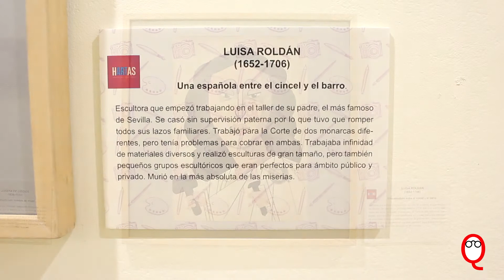Inauguración #2 | 'HARTAS' en la Fábrica del Humor [Intervención autores]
Segundo video de la inauguración 'HARTAS', con la intervención de los autores, Antònia Torelló Torrens y David García Vivancos. Toda la información sobre el libro y su exposición en nuestra página web